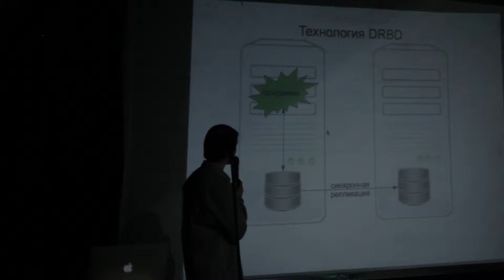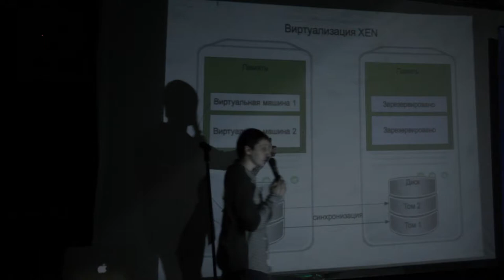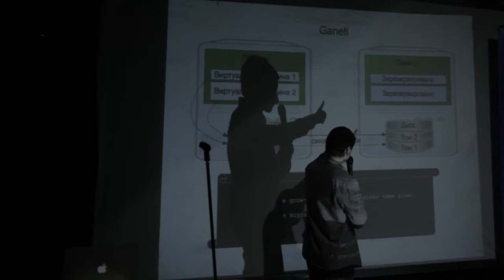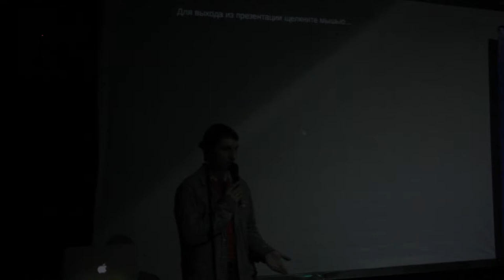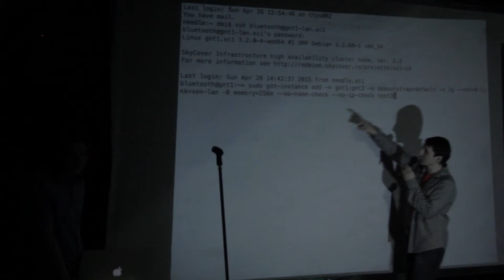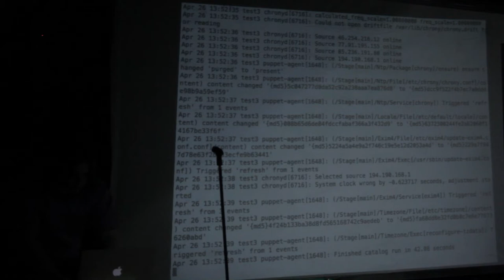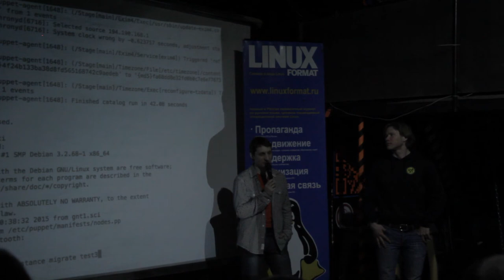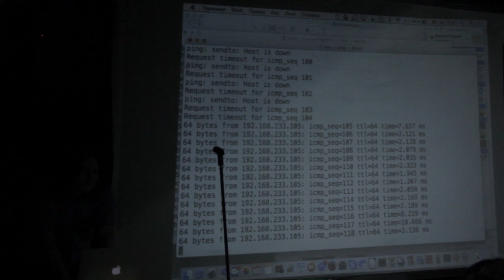Надежные системы виртуализации SkyCover Infrastructure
Третий доклад на апрельском Линуксфесте в Петербурге. Немаловажной проблемой виртуализации является обеспечение надежности функционирования системы виртуальных машин. В докладе рассказывается о проблемах данной области и о решении, предложенном в свободной платформе виртуализации SkyCover Infrastructure.

Докладчики:

Владимир Ипатов.